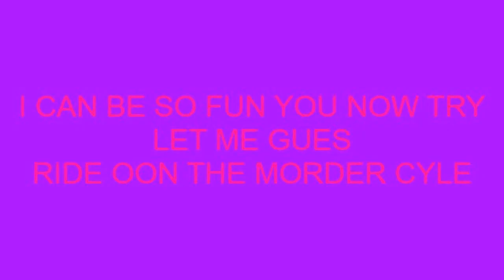ME PLAYING SKY HIGH LONG SNAKE AND FUN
i made this for you bemo from adventrue time fin can probely hill you but happy appy he just want to see the 8th episode but i dont car well until then but love ya